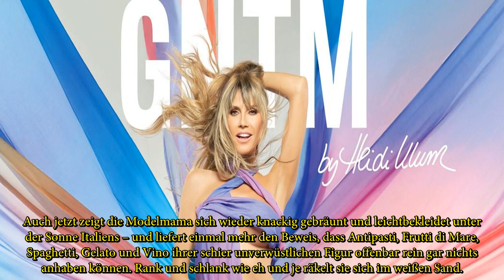Heidi Klum & Tom Kaulitz : Umzug nach Europa! Sie sagen LA Lebewohl